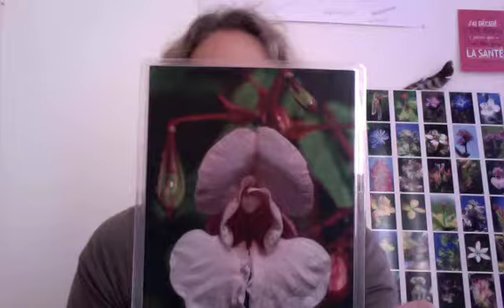Fleur de la semaine - Impatiens (Tirage du 040917)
Avez-vous du mal avec la lenteur ?  Etes-vous toujours à la presse ?  Impatiens devrait vous parler :-) Pour aller plus loin, retrouvez-moi